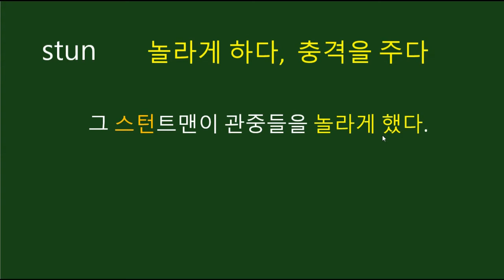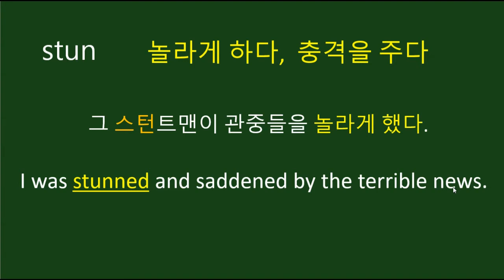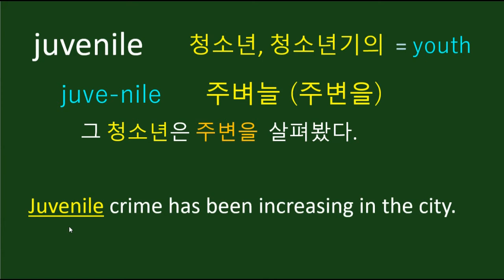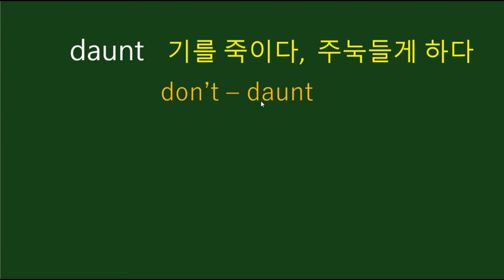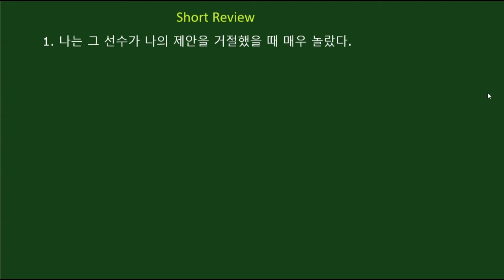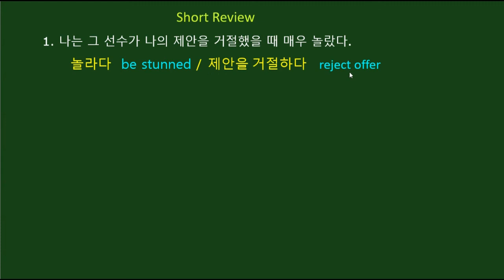영어단어 쉽게 외우기-49: stun, juvenile, daunt, undaunted..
일상생활에 자주 사용될 뿐 아니라 토플, IELTS, 셀핍이나 공무원 시험 등 각종 영어테스트에도 많이 나오는 중요한 영단어들을 쉽게 외우는 비법입니다.
오늘은 stun, juvenile, daunt, undaunted 등을 배워볼께요.